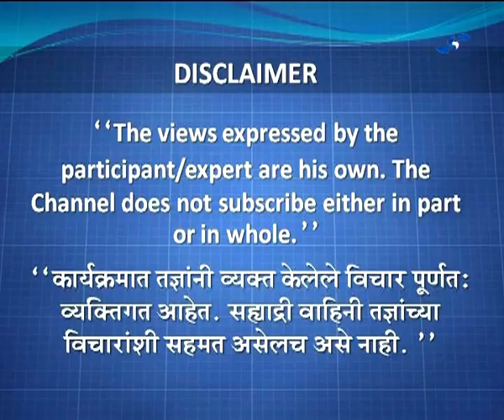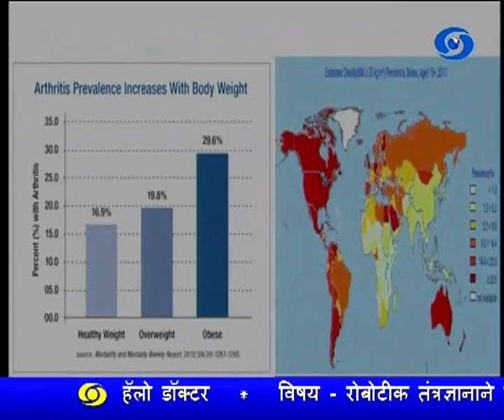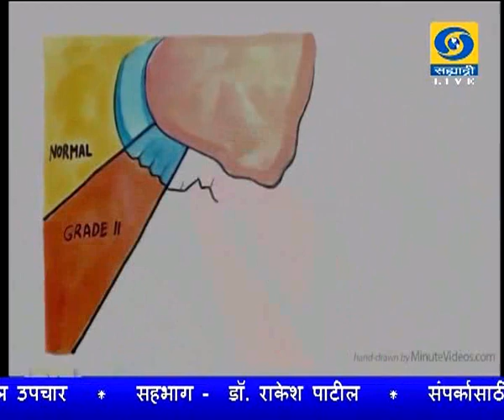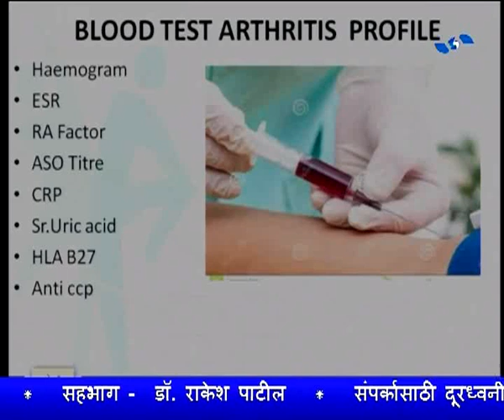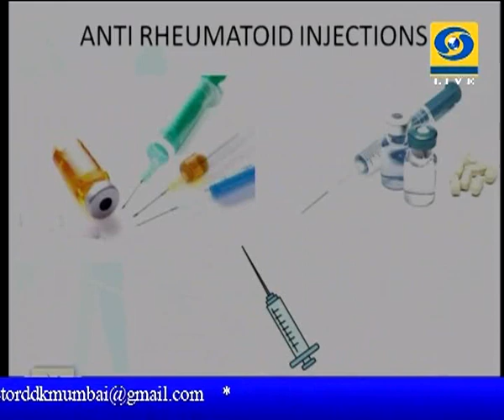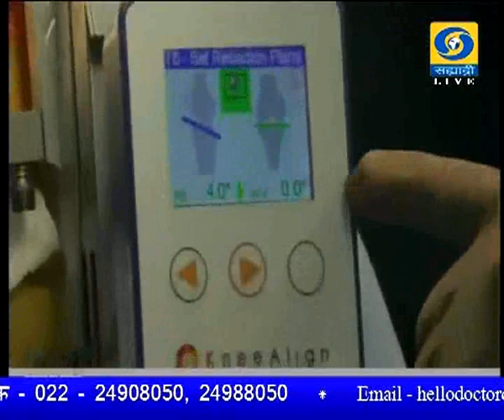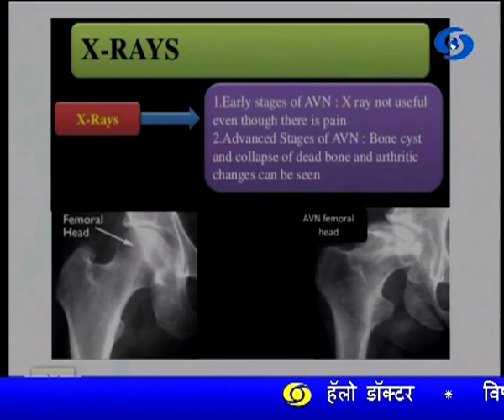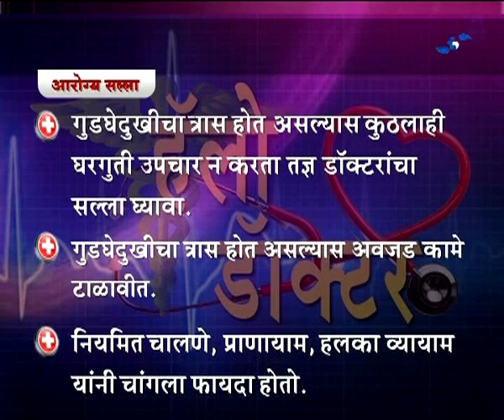Dr. Rakesh Patil - Hello Doctor - 07 October 2017 - रोबोटीक तंत्रज्ञानाने गुडघे दुखीवरील उपचार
DD Sahyadri
Doordarshan Mumbai
Sahyadri Marathi
Show : हेलो डॉक्टर (Live) (०७ ऑक्टोबर २०१७)
Subject : ' रोबोटीक तंत्रज्ञानाने गुडघे दुखीवरील उपचार. '
Participant : डॉ. राकेश पाटील
Anchor : डॉ. चेतन साळुंखे
Social Media Operator : वनिता राऊत
Producer : संध्या पुजारी / उदय वळवईकर